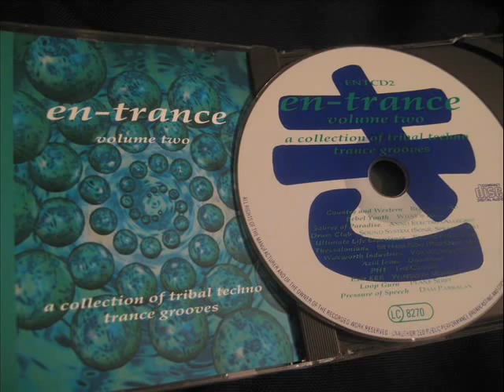Reincarnation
ALBUM / DISCO TITOLO : Reincarnation / Positive Energy
ANNO : 1993
GENERE : Electronic, Progressive House
N° DISCHI : 1
N° TRACCE : 3
ETICHETTA OLANDA : Zebra Records
ARTISTA / AUTORE : Country & Western
SIDE A : Reincarnation
SIDE B : Positive Energy
               Centrifuge

This video and music it's just to enjoy and remember the great '90 years of Tecnho/Trance/Progressive sounds without any purpose.